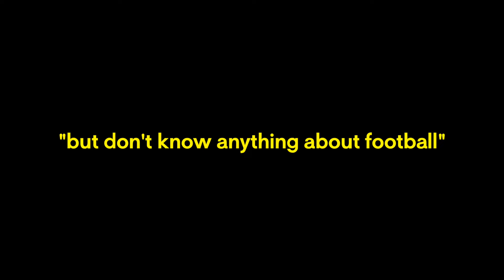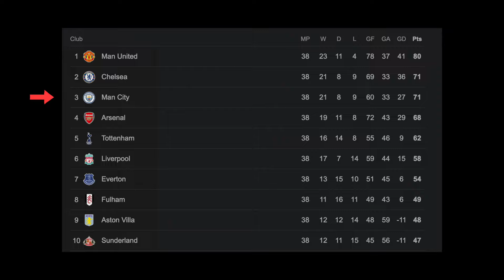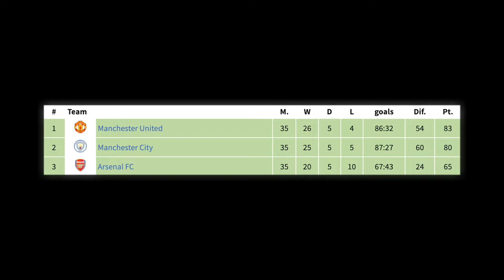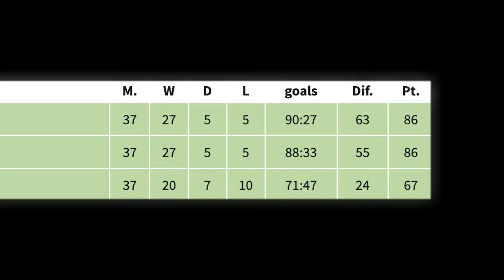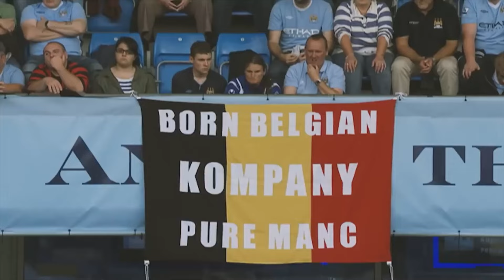There Will Never Be Another Vincent Kompany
Vincent Kompany was a titan of the Premier League era, forming the bedrock of Manchester City’s success evolution from mid table mediocrity in the shadow of Manchester United to perennial title favorites and one of the biggest clubs in the world.

00:00 Intro
00:47 Beginnings
02:16 City Early Days
04:07 Captain, Leader, Legend
07:57 Cometh The Hour

Glory by Whitesand-    • Epic Trailer Music - Glory [Royalty F...
Contact the artist:
Flowing Energy by Keys of Moon |   / keysofmoon
Path of Transcendence by Keys of Moon |   / keysofmoon